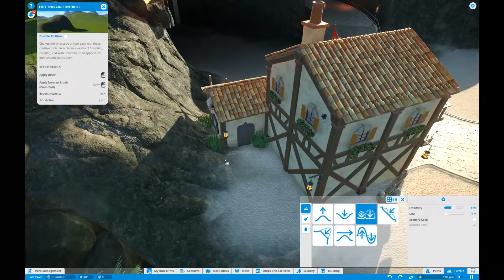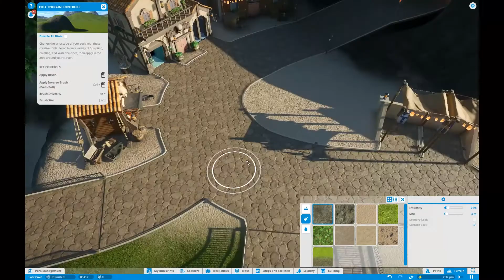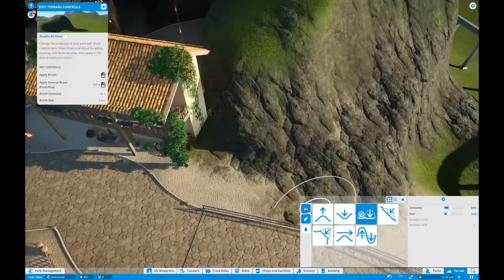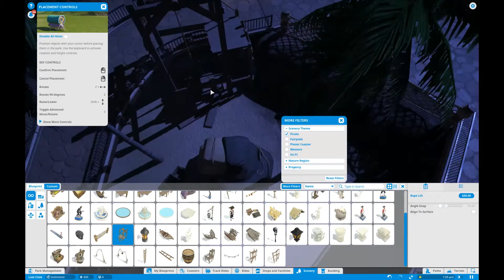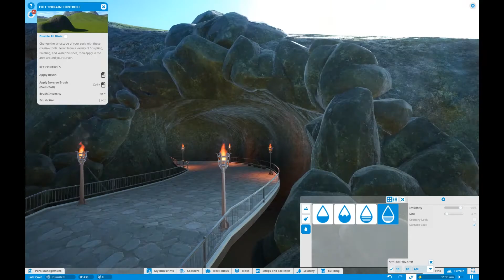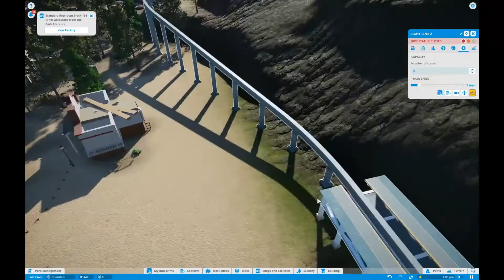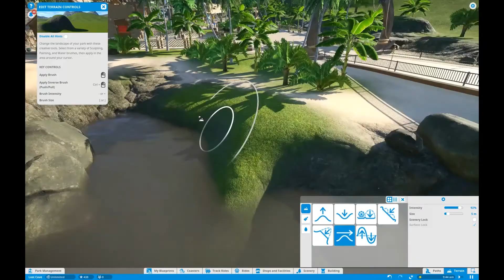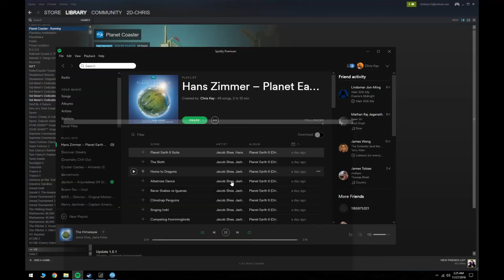Planet Coaster Timelapse (part7) Pirate Village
In this part I reworked the transportation network, and made the Pirate Village at Skull Bay